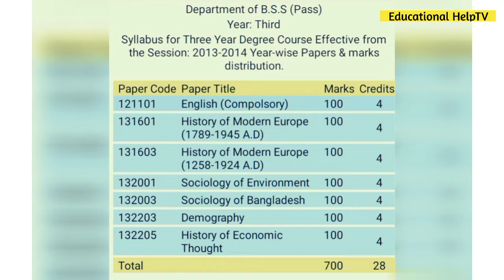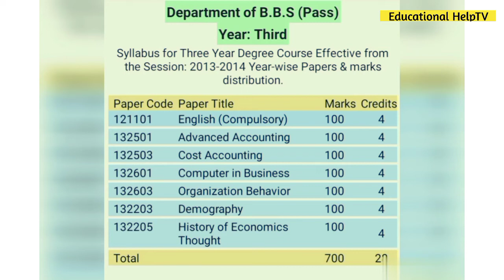BA|BSS|BBS পাশ কোর্সের বইয়ের তালিকা | ডিগ্রি ৩য় বর্ষের বইয়ের তালিকা | Degree Book List|Education BD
আসসালামু আলাইকুম।

BA|BSS|BBS পাশ কোর্সের বইয়ের তালিকা | ডিগ্রি ৩য় বর্ষের  বইয়ের তালিকা | Degree Book List | Educational HelpTV